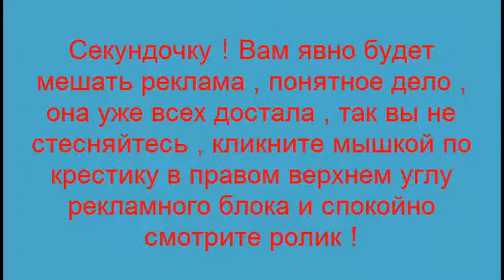Аварии и ДТП . Подборка аварий с серьезной аварией в конце !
Поздравь друзей прикольно ! . Аварии и ДТП .  Подборка аварий с серьезной аварией в конце ! Публикуйте свои ролики , они ведь тоже интересные . Не забывайте подписываться на канал и вы будете в курсе всех новинок на канале !